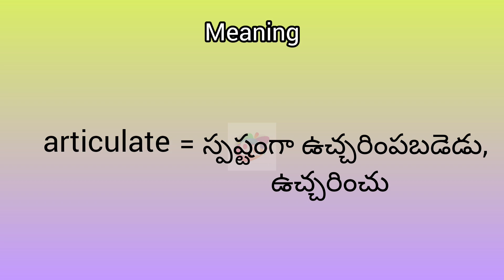articulate meaning in English & Telugu || Googul Dictionary